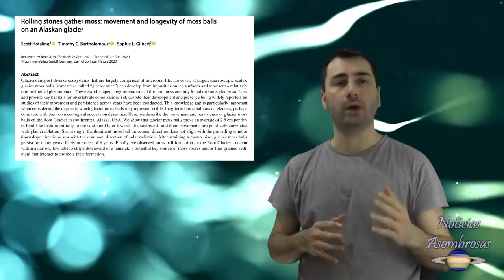La Ciencia NO Logra Explicar que Ocurre con estas Raras Bolas Verdes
En los glaciares de todo el mundo existen unas misteriosas bolas verdes muy extrañas. Son bolas de musgo conocidas como “ratones de glaciar”. Estas bolas en un principio no parecían guardar ningún secreto, hasta que los científicos demostraron que se mueven todas a la vez en rebaños, sin que hasta hoy se pueda determinar la razón…

Fotos por Dr. Ruth Mottram (DMI)/ Tim Bartholomaus/ Sophie Gilbert